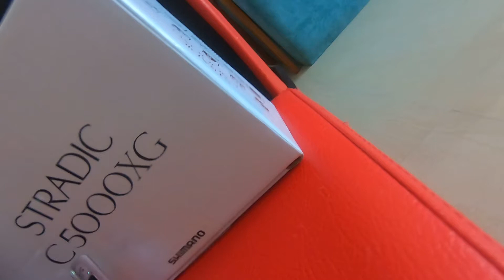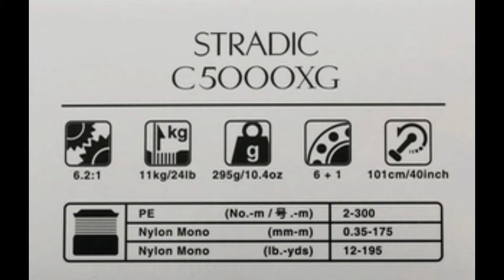𝗨𝗡𝗕𝗢𝗫𝗜𝗡𝗚 𝗦𝗵𝗶𝗺𝗮𝗻𝗼 𝗦𝘁𝗿𝗮𝗱𝗶𝗰 𝗖𝟱𝟬𝟬𝟬𝗫𝗚 | Initial Specs Review | One of the Best Spinning Reels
In this video we unbox the Shimano Stradic C5000XG, Watch my initial review of this spinning reel as I review its specifications and actual looks.

WHAT I LIKE ABOUT IT:
-Compact Size
-Power Handle Knob
-Very Smooth Reeling
-Water Repellant
-Improved Casting Performance with Long Stroke Pool
-Very Light Weight
-Strong Retrieving Power
Check out some Spinning Reels on Lazada:
🎣Spinning Reels

𝗠𝗢𝗥𝗘 𝗢𝗡 𝗧𝗛𝗜𝗦 𝗖𝗛𝗔𝗡𝗡𝗘𝗟:

fishing videos
fly fishing
fishing knots
tuna fishing
fishing lures
can fishing be sustainable
how fishing rods are assembled
how fishing net works
how fishing affects the environment
how fishing works
how fishing rod works
how fishing line is set up
how fishing reels work
best type of fishing hooks
what fishing line to use
what fishing season is best
what fishing line has the least stretch
what fishing line should i use
what fishing line to use for tuna
fishing and camping
fishing accessories
fishing clothing
fishing equipment
fishing equipment near me
fishing game
How To Start Fishing
Fishing Basics: How to Get Started
How to Fish - Fishing for Beginners
How to Cast a Spinning Reel/Rod - For Beginners
Tutorial